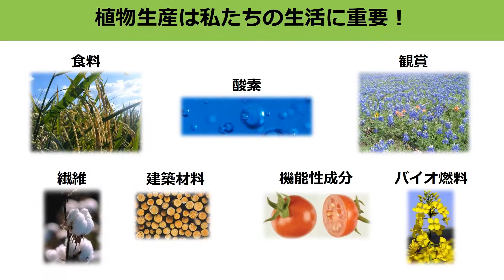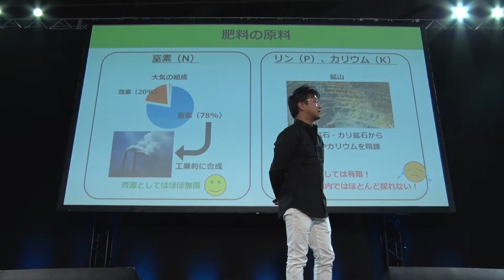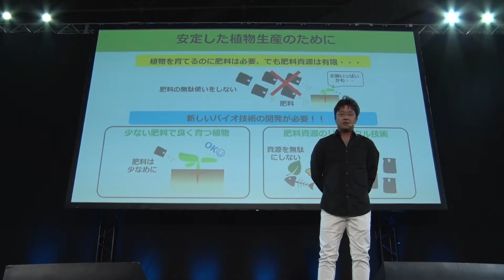植物の生育に必要な栄養素とは？／広島大学 上田 晃弘 先生【夢ナビTALK】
上田 晃弘 先生のプレゼンテーションに興味を持ったら以下をチェック！
★上田 晃弘 先生の800字講義一覧
【遺伝子操作で塩害から農作物を守る】
【バクテリアの力を借りて植物を強くする】